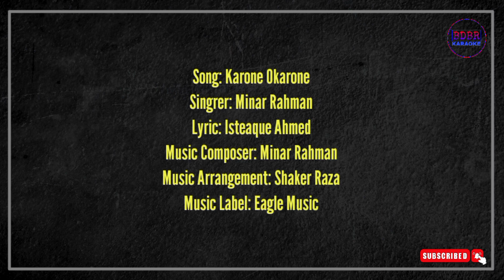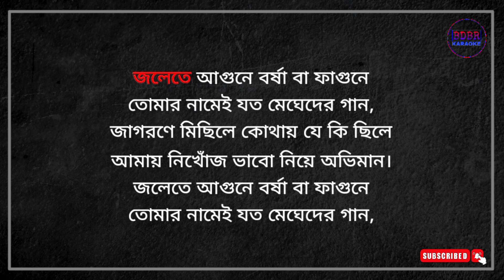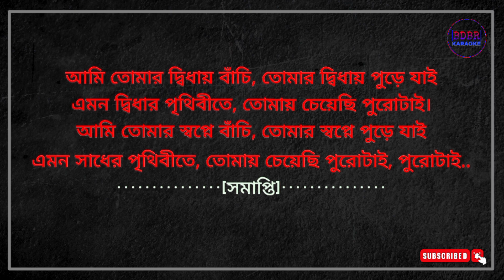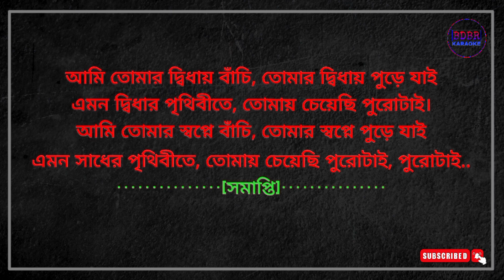Karone Okarone Karaoke With Lyrics (কারণে অকারণে) | MINAR RAHMAN || BDBR KARAOKE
COVER CREDITS:-

Song: Karone Okarone
Singer: MINAR RAHMAN
Lyrics: Isteaque Ahmed
Music Label: Eagle Music
Music Arrangement: Shaker Raza

CREDIT/COPYRIGHT

If you are the rightful owner of any of the content i've used and want it removed, kindly before taking any action plz e-mail me on and I will remove it right away.😥♥️